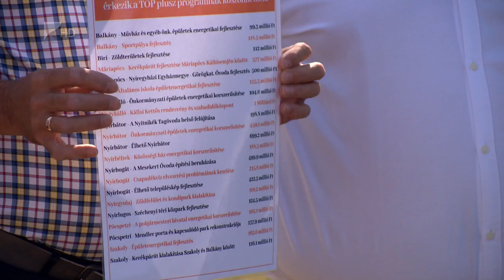Kállai Kettős Rendezvényközpont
Történelmi lehetőséget kapott Nagykálló. 15 év után újra lehet művelődési háza a városnak. Egymilliárd forintos európai uniós támogatásból épülhet meg a Kállai kettős rendezvényközpont – jelentették meg hétfőn sajtótájékoztatón.

Az új, többfunkciós épületben megújuló energiával fűtenek majd, így a fenntartása is költséghatékony lesz. A tervek szerint legkésőbb két év múlva pedig készül el az új rendezvényközpont Nagykállóban.